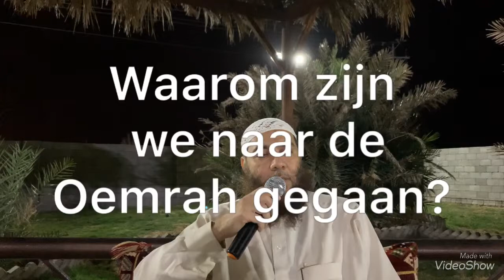Waarom zijn we naar de Oemrah gegaan?